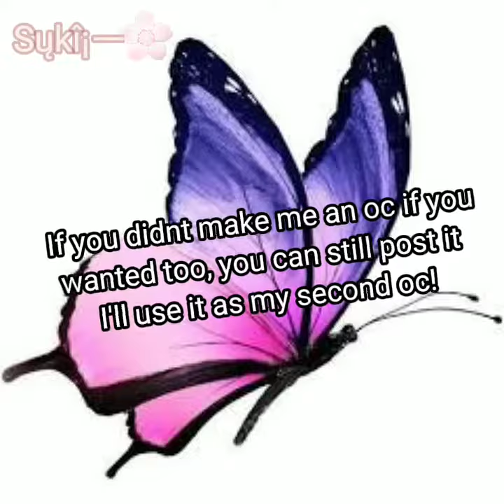The winners of Makemeaswagyoc (Watch the whole vid pls)